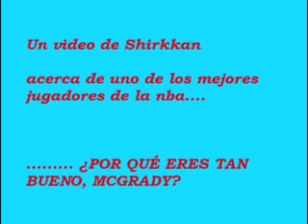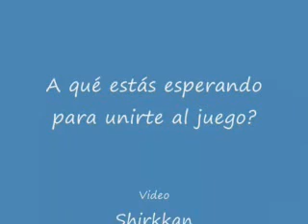Cyberdunk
un video acerca de este especacular juego.